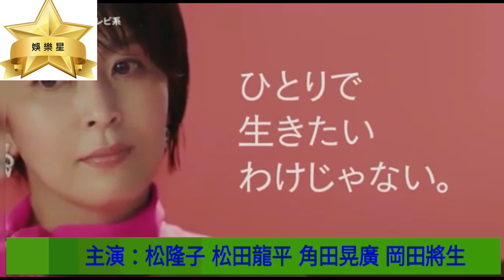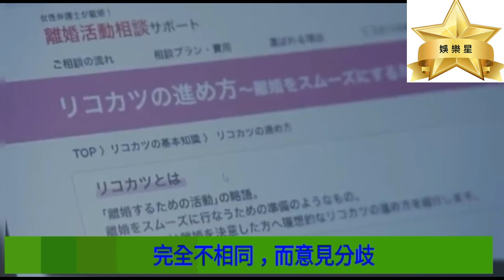【2021年4月日劇】阿部寬、北川景子、竹野內豐、玉木宏、廣末涼子、松隆子、長澤雅美、内田有紀、石原聰美！東大特訓班2終於開播~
1刑的烏鴉，2021/4/5
大豆田十和子與三位前夫，2021/4/13
深深地戀愛，2021/4/14
櫻之塔，2021/4/15
離婚活動，2021/4/16
華麗一族，2021/4/18
東大特訓班2，2021/4/25
❤️接續觀看【2021年4月韓劇】金汎、河智苑、鄭容和、張娜拉、池珍熙、李浚赫、Henry劉憲華、韓善花、李帝勳！變種喪屍來啦~